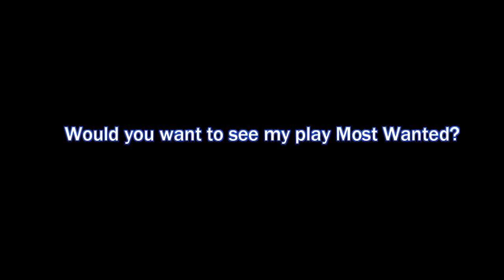Do you want me to play this game